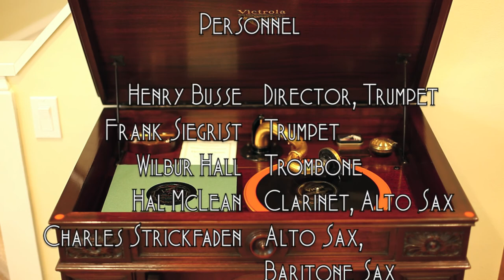The Monkey Doodle Doo • Busse's Buzzards (Victrola Credenza)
Busse's Buzzards (a small group of musicians from Paul Whiteman's Orchestra led by trumpet player Henry Busse) play "The Monkey Doodle Doo" on Victor electric batwing record 19934-B, played on a 1926 Victor VE8-30X (Credenza) orthophonic victrola and medium tone steel needle. Recorded December 28, 1925 in New York City.